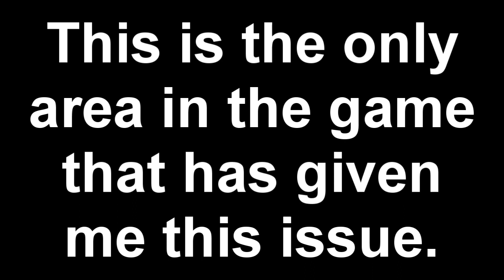Fable Laggiversary (Patched as of 9/17/2014)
Resolution: This issue is caused by the outfit I'm wearing. The "Dark" prefix items and the Bright Will User outfit are causing these. Play is possible with the villager/apprentice robes. Lionhead should be able to patch this.

Update: This is now happening regardless of where I am in the game, making it unplayable. Doesn't matter if I'm streaming or not. Cache cleared, forced it to use the correct graphics card... still randomly doing this...

I was really hyped to record this game for you guys, but it appears the Hobbe Cave still causes the game to do... this... so... I'm not sure if it's gonna happen or not. This game is still buggy as all hell, the graphical facelift is awesome, but all the problems from TLC are still here. It's very sad.